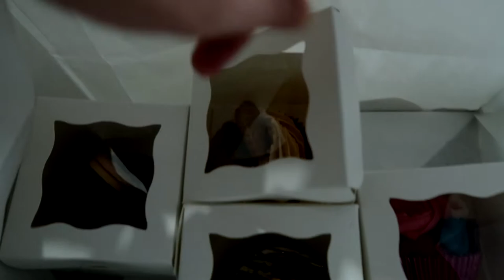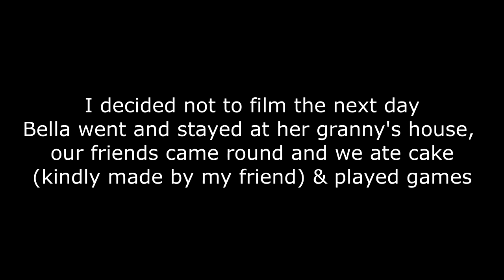MY 30TH BIRTHDAY||VLOG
Hey everyone.

A little while ago I turned 30.  I filmed some of the big day to share with you.  Watch to the end for an embarrassing surprise. This video was originally meant to go up yesterday but Bella was a bit poorly and I didn't get the chance to caption.  She's ok now so I hope you enjoy this.
xoxo
Mhairi

🎵 Track Info:

Title: Coastline
Artist: Ason ID
Genre: Dance & Electronic
Mood: Happy